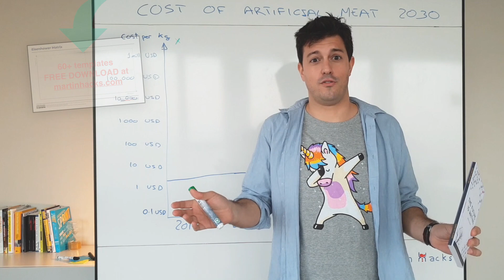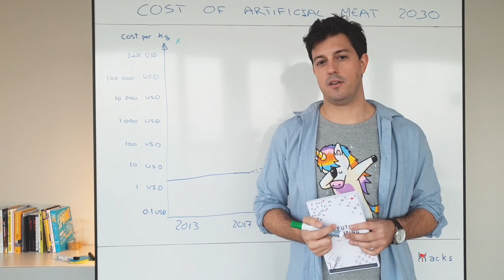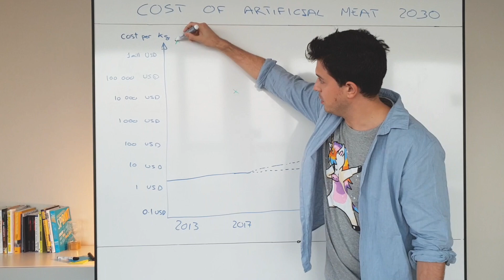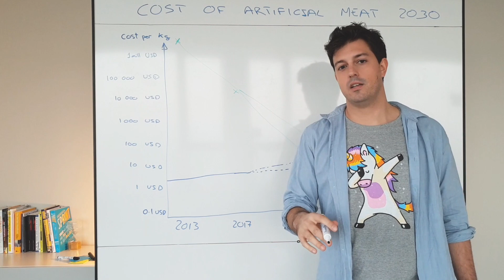Artificial meat is coming. Lab-grown meat price forecast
Scientist have created artificial meat, grown-- cell by cell -- in a lab instead of on a farm. This practice could reduce drastically the emissions from meat consumption. However, when will be able to afford it?

For more predictions on energy, environment, robots, and disruptive technology, get your copy of "The future is waiting" here:

About Martin Hacks: Martin is passionate about helping people to solve very complex problems through simple solutions. He has developed a holistic understanding and a new framework on how to radically innovate and unlock business value.